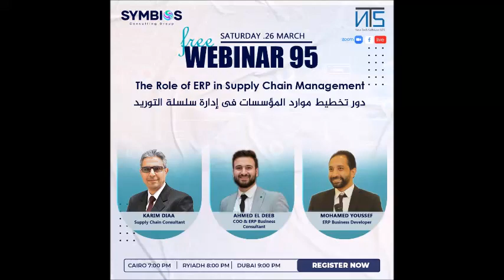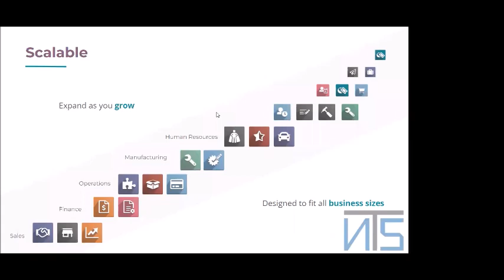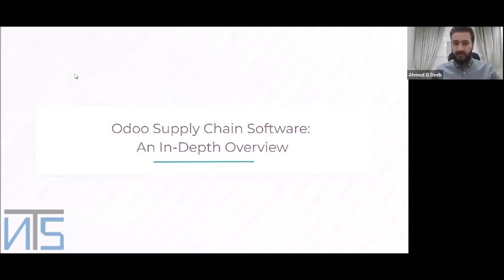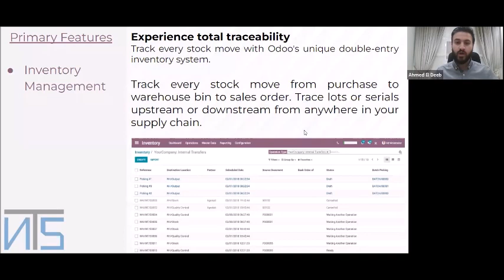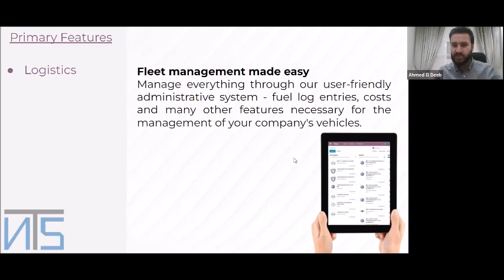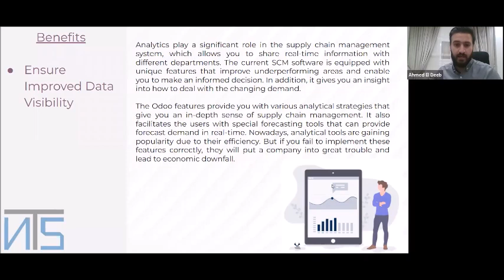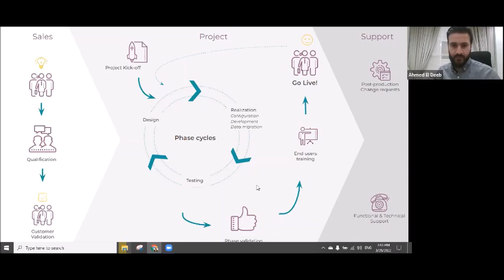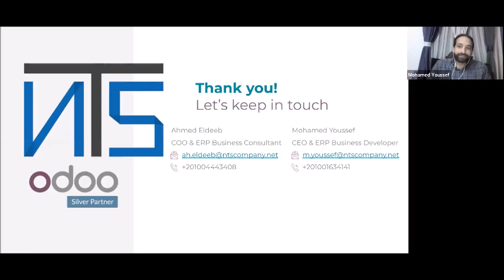The Role of ERP in Supply Chain Management- Webinar 95